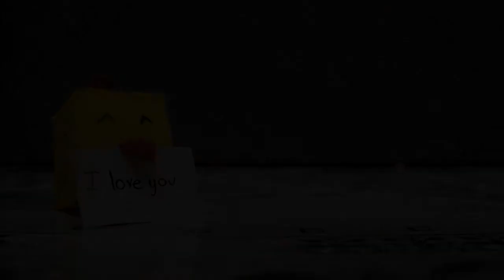Commercial Clip Project - Video 2 "You Belong With Me"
Nguyen Thuong Hien High School